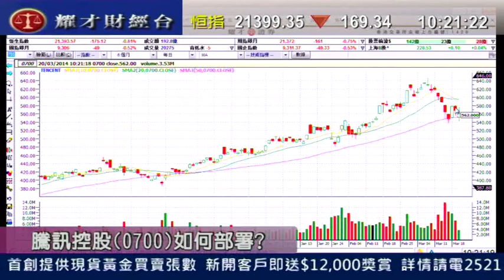耀才財經台 有問必答 劉幸鈺 黃偉豪 「有問必答：0175、0688、0580」